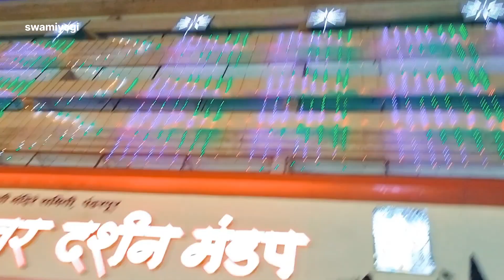श्री विठ्ठल रुक्मिणी दर्शन | श्री क्षेत्र पंढरपूर |जय जय राम कृष्ण हरी